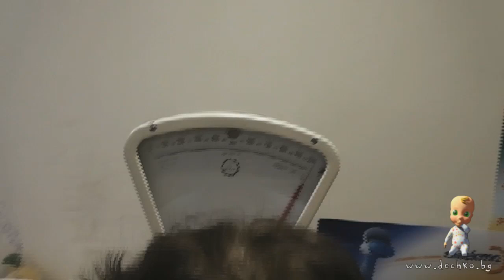Елиза на преглед и ваксина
Онлайн училище за родители - Dechko.bg, ви представя Ани и малката Елиза, които отиват на контролен преглед и ваксина, за да се види колко е пораснала Елиза за 4 месеца.